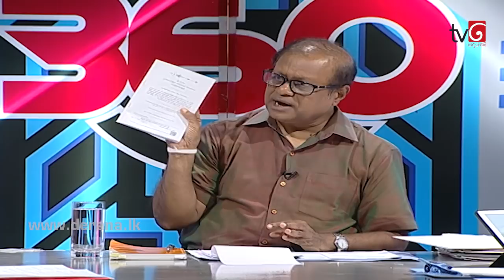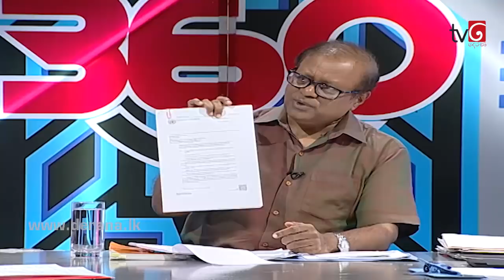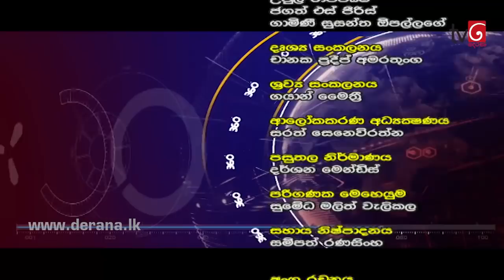360 with Susil Premajayantha ( 15-10-2018 )